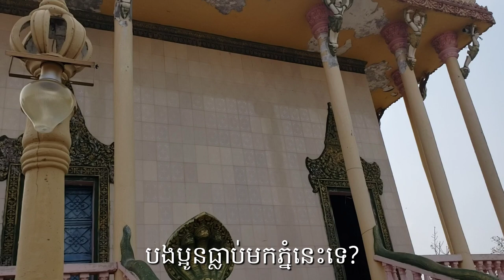Khmer New Year on top of mountain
Phnom Penh Prasit is located in Kandal Province 15km away from the capital city of Phnom Penh. Since it is easy to access to the area, many people enjoy spending their time there either with family members or friends